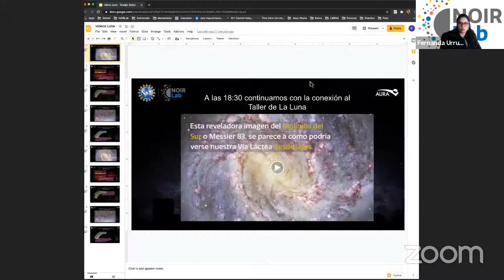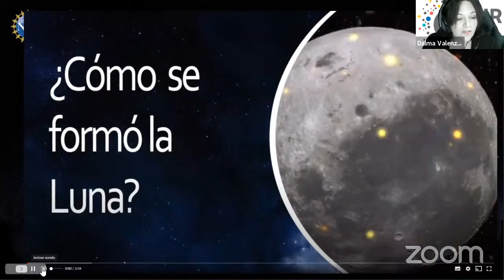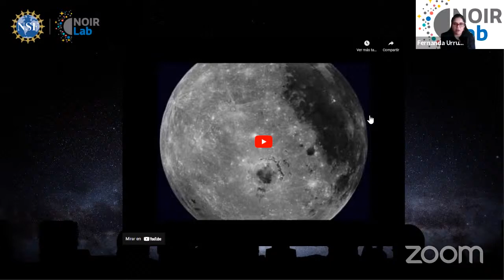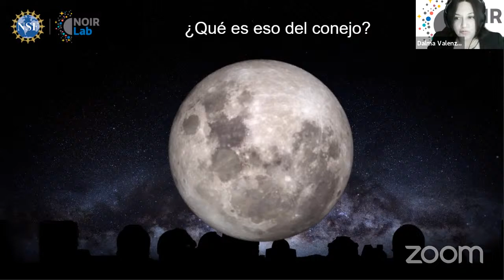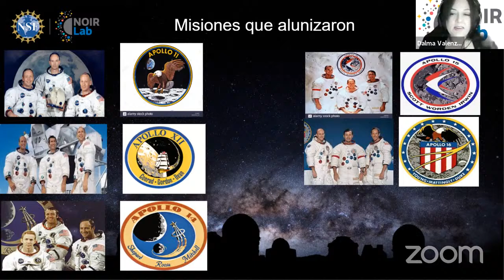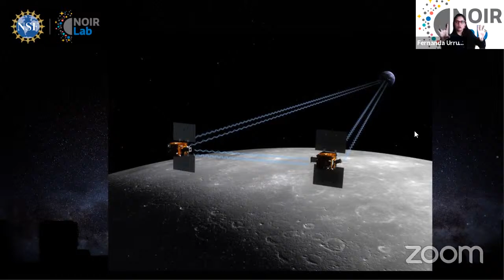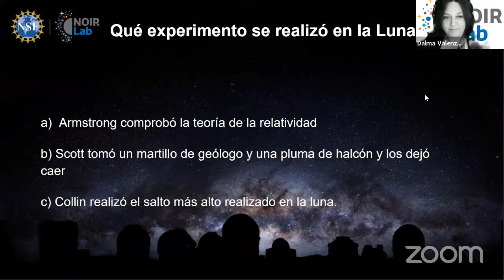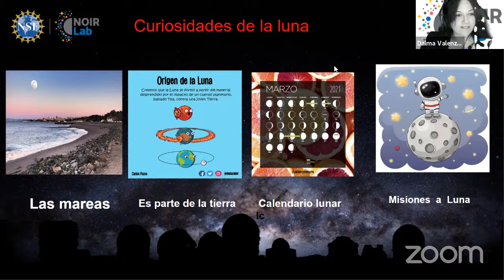Taller de la Luna - AstroDay Chile